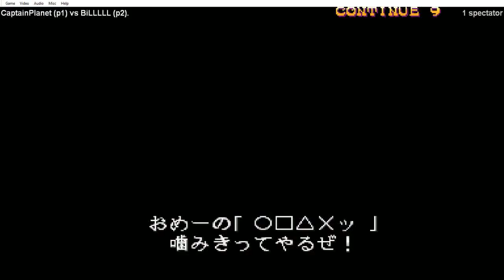CloudSkipper(Devo) vs BiLL(Rubber)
Fun matches vs Cloud on Fightcade.